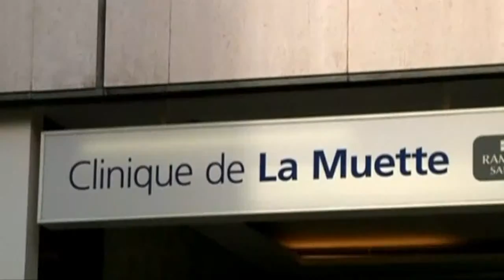Карла Бруни родила девочку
Первая леди Франции Карла Бруни родила в среду девочку, сообщают французские СМИ. Девочка  стала первым совместным ребенком Карлы и Николя Саркози, а также первым в истории страны ребенком, родившимся в семье действующего президента.
Дата публикации: 20 октября 2011 15:08